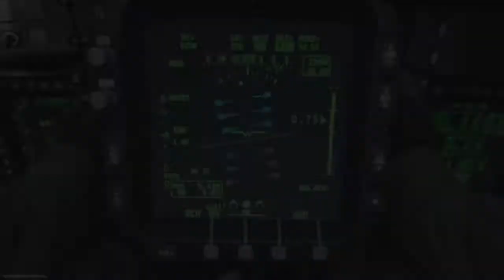Call of Duty®: Modern Warfare® killstreak